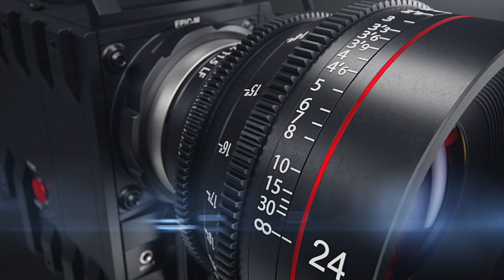VTOMAN V2500 Jump Starter - Beeindruckendes Kraftpaket und erstaunlich preiswert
Wir testen für Euch den Batterie Booster VTOMAN V2500 mit 2500A. Wir packen das Gerät gemeinsam mit Euch aus und finden gemeinsam heraus wie sich die Starthilfe in der Praxis schlägt.

Unboxing | Review | Test | Charging | Override | Light | Powerbank | Fast Charger | Performance |  Case | Boost | Jump Starter |

Für wen ist der Booster geeignet und für wen nicht? Wie schlägt er sich im Vergleich zum Noco GBX75 mit ähnlichen technischen Daten, den wir bereits auf unserem Kanal für Euch getestet haben?
Das erfahrt Ihr in unserem Test. Viel Spaß dabei!

Wir freuen uns sehr über Deine Kommentare und Anregungen zu unserem Video und natürlich über jeden Like und jedes neue Abo dieses Kanals.

Viele Grüße und bleib gesund,

Harry

BILD
Panasonic LUMIX DS-S5II*
Panasonic Lumix S 18mm 1.8*
Panasonic Lumix S 50mm 1.8*
Panasonic Lumix S 85mm 1.8*
Panasonic Lumix S 24-70mm 2.8*
Panasonic Lumix S 70-200mm 2.8*
DJI Ronin RS3*
DJI Osmo Action 5 Pro*
DJI Mavic 3 Classic*
GoPro Hero9 Black*
GoPro Hero12 Black*
GoPro Hero13 Black*
iPhone 15 Pro Max*

TON
Tascam Portacapture X6*
DJI Mic2*
GoPro Media Mod*
Rode Wireless Pro*
Rode Wireless Go II*
Sennheiser MKE 440*

MESSEQUIPMENT
Racebox pro*
Racebox mini*
Tasche RB mini*

BEFESTIGUNG
iShoxs Saugnapf*
iShoxs Universalklemme*
iShoxs Gewindeadapter* oder
iShoxs Verlängerungen*
iShoxs flexible Verlängerung*
iShoxs Rohrhalter*
iFootage Large Magic Arm*
iFootage 7 Zoll Magic Arm*
iFootage 11 Zoll Magic Arm*
iFootage Saugnapf 118*
iFootage Saugnapf 146*

WERKZEUG
Bosch Professional GDS 18V-450 HC Schlagschrauber*
Bahco BH13000 Wagenheber*
Bahco BH13000QA Wagenheber*
WERA Drehmomentschlüssel 40 - 200 Nm*
HAZET Drehmomentschlüssel 40 - 200 Nm*
WERA Wheel Impaktor Steckschlüsseleinsatz*

ZUBEHOER
ooono Co-Driver No2*
ooono P-Disc No2*

0:00 Intro
1:13 Technische Daten & Allgemeines
2:48 Lieferumfang und Qualitätseindruck
3:39 Praxistest
4:45 Fazit